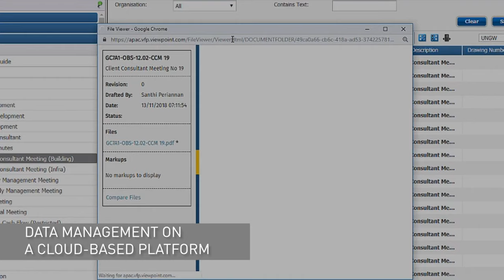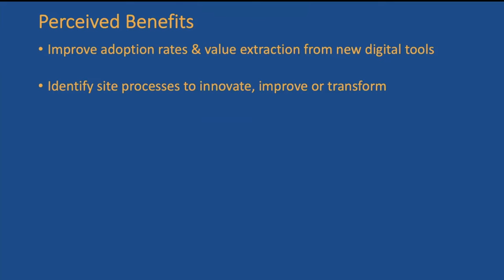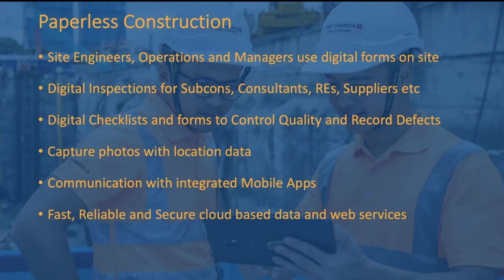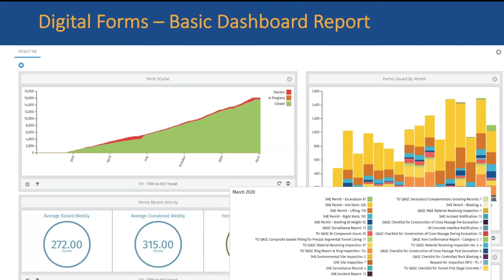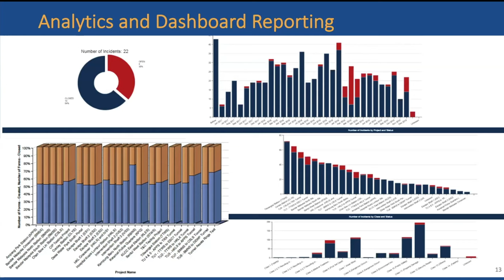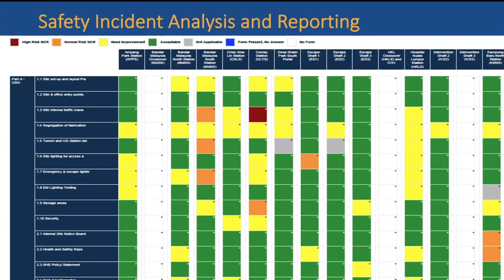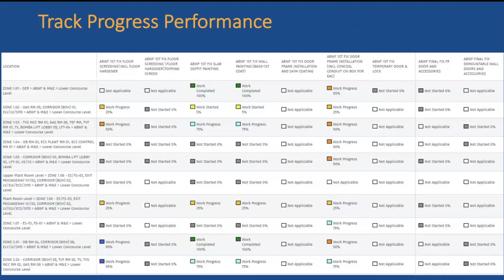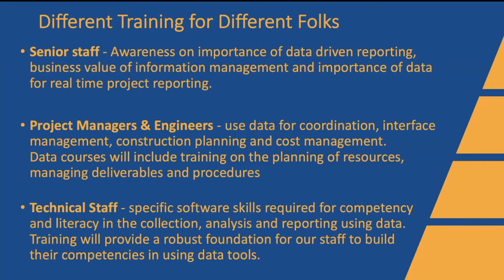Construction Data for BIM Managers – How to develop powerful digital insights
CitaTech Live 2020 Presentation on using Data in Construction.